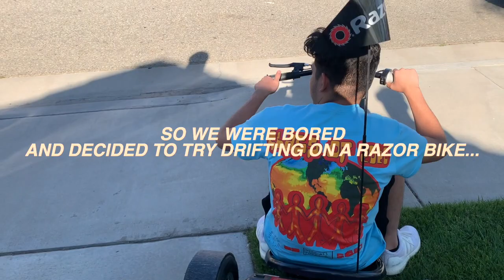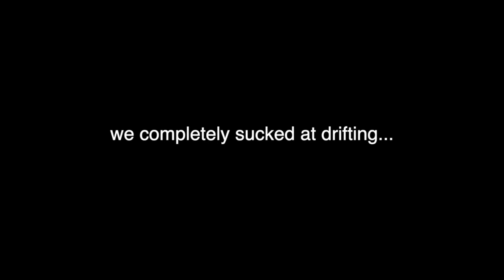CAN'T BELIEVE THIS HAPPENED !?!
ENJOY YOURSELF // POP SMOKE FT KAROL G                                                           VLOG # 3